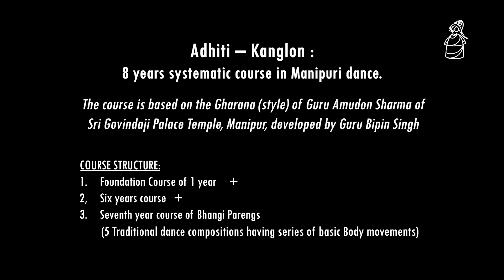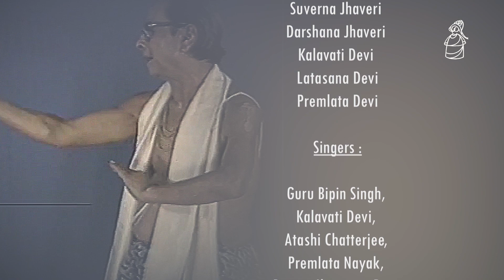THIRD YEAR COURSE Adhiti - Kanglon 3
3 year course
Adhiti - Kanglon 3
Nritta Bandha : DANCES ON TALA PARENGS - SERIES OF RHYTHM PATTERNS ON TALAS -
1.CHALI,
2.TANCHEP,
3.MENKUP IN LASYA & TANDAVA
4.CHAUTAL OF 12 BEATS & 4 STRESSES - IN LASYA
5.SURFAK OF 10 BEATS AND 3 STRESSES - IN LASYA
PRABANDHA NRITTA :
1. RADHA NARTAN - DANCE OF RADHA

2. KRISHNA NARTAN - DANCE OF KRISHNA

3. BALRAM NARTAN - DANCE OF BALRAM (KRISHNA'S BROTHER)

4. KRISHNA BALRAM NARTAN OF GOSHTHALEELA
FESTIVAL DANCE:
1. LAIBOU JAGOI - HAKCHANG SAGATPA
DANCE OF PRIESTESS WHO DESCRIBES CREATION OF HUMAN BODY IN LAIHARAOBA FESTIVAL.
2.KHUBAKISHEI - DANCE WITH CLAPS IN RATHAYATRA FESTIVAL (LASYA)
3. MANDILA NARTAN - DANCE WITH CYMBALS, IN JHULAN YATRA FESTIVAL (LASYA)

Credits :
Dance & Music composed
by
Guru Bipin Singh
Dancers :
Ranjana Jhaveri,
Suverna Jhaveri
Darshana Jhaveri
Kalavati Devi
Latasana Devi
Premlata Devi
Singers :
Guru Bipin Singh,
Kalavati Devi,
Atashi Chatterjee,
Premlata Nayak,
Baman Ibeyaima Devi
Drummer :
Birmangal Singh
Compiled by:
Darshana Jhaveri
Photo Credit:

Avinash Pasricha
Dhiraj Chawda
Rajdutt Arts
Editing, Mixing, Post production:
P. N. Bhaskar
Assisted by:
Sanjib Bhattacharya
Recorded in 1989 with grant in aid
from Ford Foundation, New York,
Special Thanks to
The National Center for the Performing Arts
Mumbai,
Manipuri Nartanalaya
 Mumbai | Kolkata | Manipur.